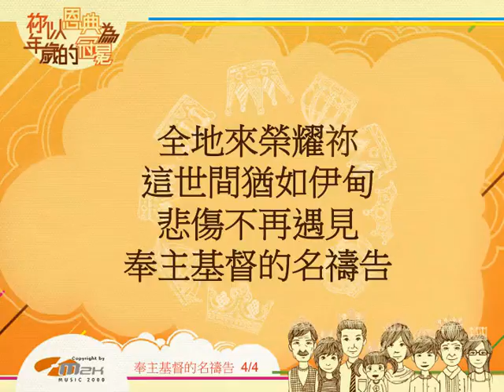『奉主基督的名禱告』 團契遊樂園8 祢以恩典為年歲的冠冕（基督教詩歌）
《奉主基督的名禱告》
曲／詞：巫梓傑
Credit:
Arranger: Steve Leong

Guitar: Dodong

Backing written by Lydia
求主將我心 化做青草地
讓袮的愛澆奠
融解冰冷心 放下憂戚臉
盛載主愛恩典
然後 全然奉獻
這一生常存美善
更新 心意為袮

求主將世間 化做袮的殿
讓愛心再展現
愁苦得結束 怨恨得熄滅
願見天國彰顯
全地來榮耀袮
這世間猶如伊甸
悲傷 不再遇見
團契遊樂園 8-祢以恩典為年歲的冠冕 [Album]專輯全碟下載：
Music 2000 @Instagram: music2000_official
Music 2000 @wechat: m2kplgd